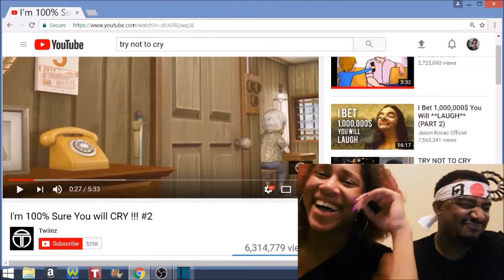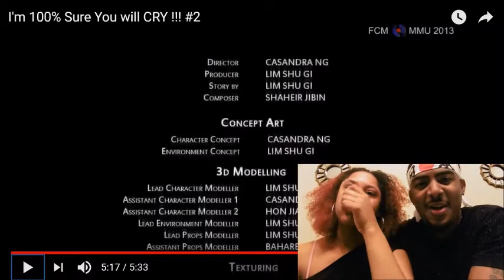SHE CRIED !!! TRY NOT TO CRY CHALLENGE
K&O VIBE
MUST SEE
FULLOFLIFEK